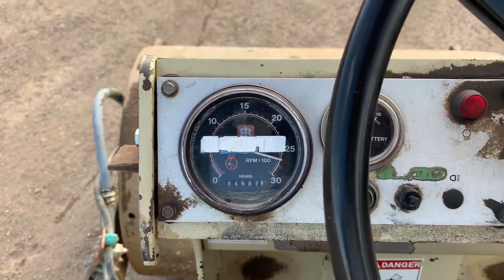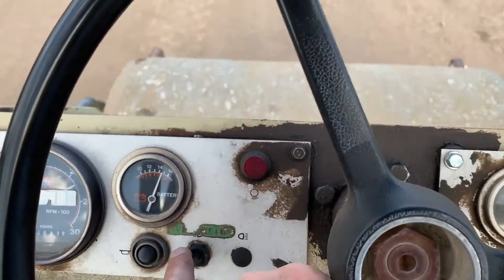1996 INGERSOLL-RAND SD40D For Sale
Title: 1996 INGERSOLL-RAND SD40D For Sale